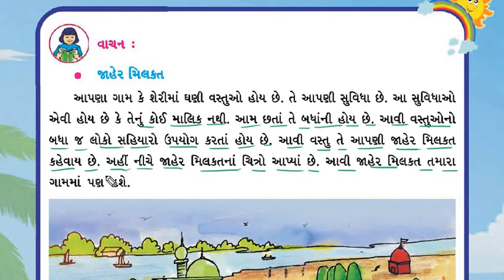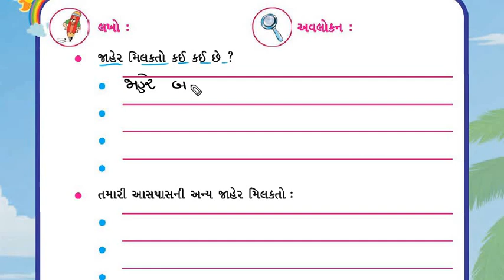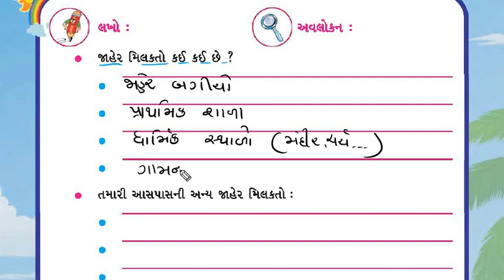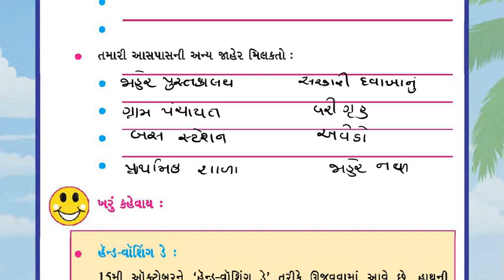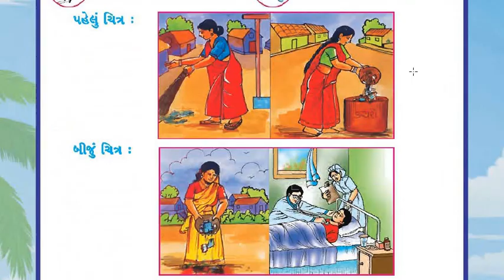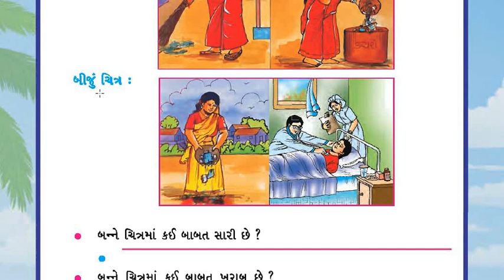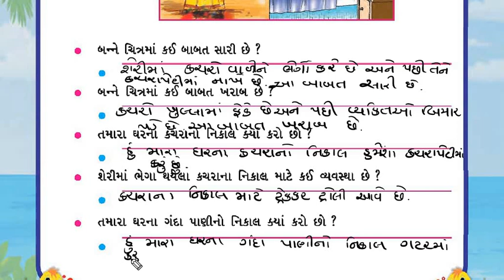STD 5 સૌની આસપાસ-પર્યાવરણ પાઠ 1 આ કોણ કરશે? ||ભાગ 2|| std 5 aaspas paryavaran chapter 1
std 5
Sevak education
ch 1 aa kon karse?
ધોરણ ૫
પાઠ ૧ આ કોણ કરશે?

સેવક એજ્યુકેશનમાં તમારું હાર્દિક સ્વાગત છે.
બાળકોને સરળ રીતે સમજાય તેવું વિડીયો મટીરીયલ અમે તમારા સુધી પહોચાડી શકીએ તે માટે તમે ચેનલ સ્બસ્ક્રીબ કરજો.

Std 5 ch 1 aa kon karse?
ધોરણ ૫ પાઠ ૧ આ કોણ કરશે?

પાઠ ૨ સૌ સાથે

પાઠ ૩ બીજ ની વિકાસયાત્રા

પાઠ ૪ મારો જિલ્લો

અંગ્રેજી સરળતાથી શીખી શકાય તે માટે નીચે આપેલી પ્લેલિસ્ટ ની લીંક પર ક્લિક કરો

મોટીવેશનલ વિડ્યો જોવા માટે નીચે આપેલી લીંક પર ક્લિક કરો

બાળ ઘડતર ની કેડીએ ની પૂરી સિરીઝ જોવા માટે નીચે ની લીંક પર ક્લિક કરો

વધુ માહિતી માટે ઈમેલ કરો

અન્ય બાળકો ને શેર કરજો.